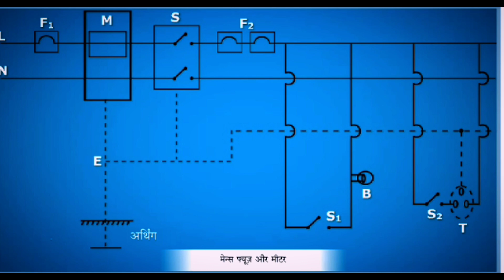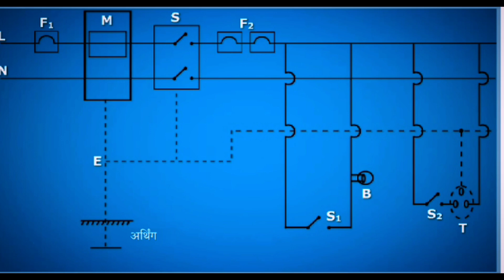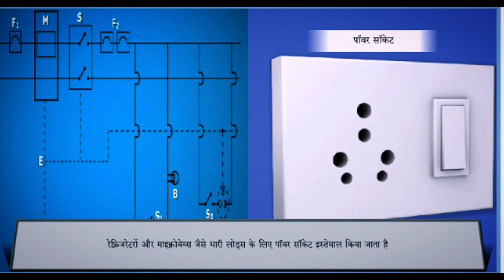How Electricity Reaches our house 🤔 हमारे घर तक बिजली कैसे पहुंचती है 🤔